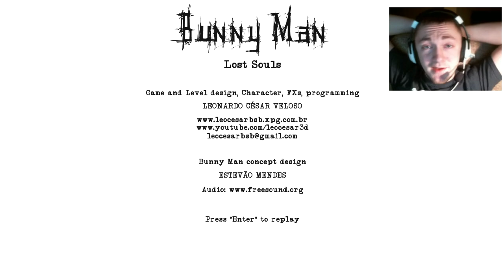Bunny Man SOUL SURVIVOR *Complete*